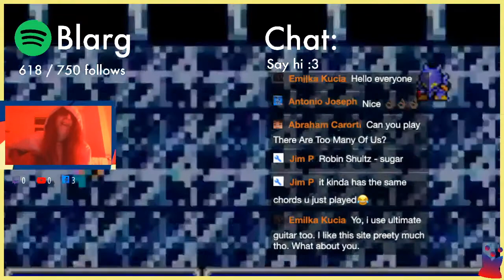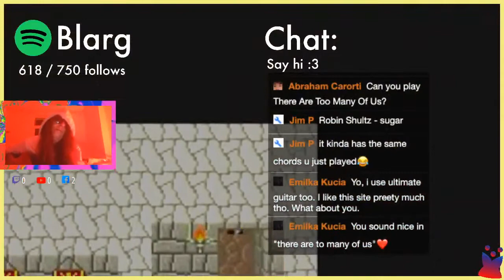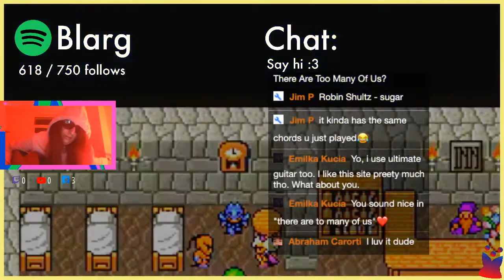I cover There Are Too Many Of Us by Blur on acoustic guitar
I cover There Are Too Many Of Us by Blur on acoustic guitar and sing.
It's a first time for me^^ Please let me know what you think. - love tom